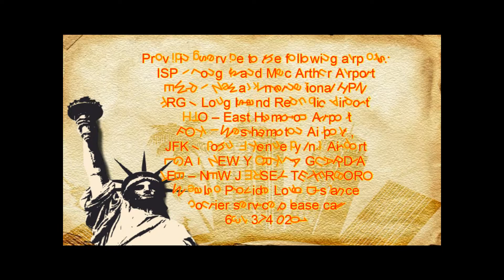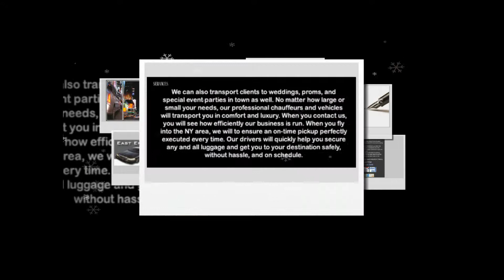MASSAPEQUA AIRPORT TAXI SERVICE AND LIMOUSINE SERVICE,JFK,LGA,ISP,EWR,NYC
MASSAPEQUA  AIRPORT TAXI SERVICE AND LIMOUSINE SERVICE

MASSAPEQUA   AIRPORT TAXI SERVICE AND LIMOUSINE SERVICE  provides transportation services from or to Long Island, Jfk airport,Laguardia Airport,Newark Airport,Islip airport,white Plains airport for years.
MASSAPEQUA    AIRPORT  TAXI SERVICE AND LIMOUSINE SERVICE offers discounted yet excellent town car service with great rates! .
MASSAPEQUA  AIRPORT TAXI SERVICE AND LIMOUSINE SERVICE can pick you up from just about anywhere in the East Hampton, Bridge Hampton, Water Mill,Amagensett area,Long Island and take you wherever you need to go, (quickly and on time).